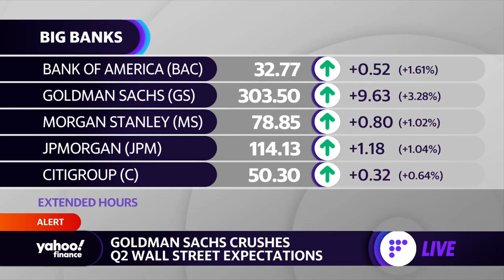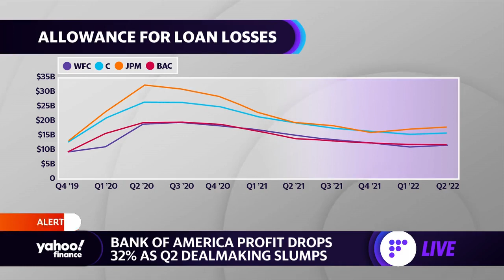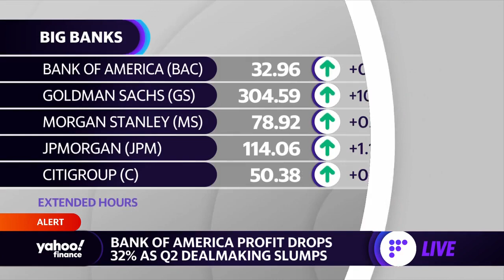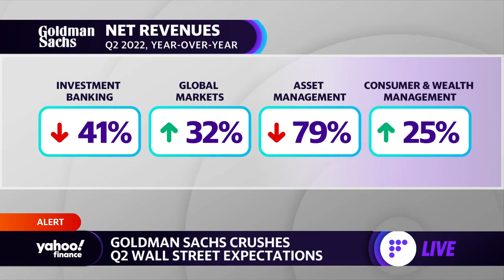Goldman Sachs earnings crush estimates, Bank of America profit drops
Yahoo Finance Live anchors Brian Sozzi, Brian Cheung and Brad Smith discuss quarterly earnings for Goldman Sachs and Bank of America.